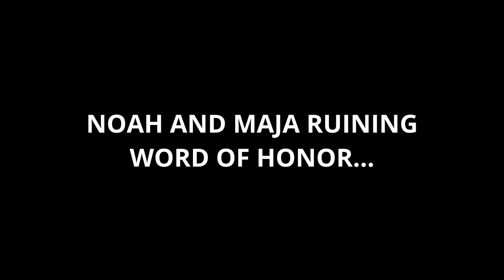Ruining WORD OF HONOR Episode 3 For 10m "straight"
this is a reaction to word of honor episode 3. and yes, i talk a lot :3

Zhou Zi Shu, leader of a royal praetorian secret service, gets embroiled in a conspiracy in the martial arts world after leaving his former life behind. He meets the mysterious Wen Ke Xing from the Ghost Valley, who is on a quest to avenge his parents’ deaths. They become friends through a series of adventures involving a legendary treasure that will give its owner ultimate power over the pugilist world.
(Source: Cfensi) ~~ Adapted from the novel "Faraway Wanderers" (天涯客)